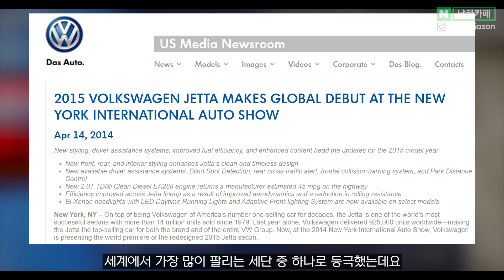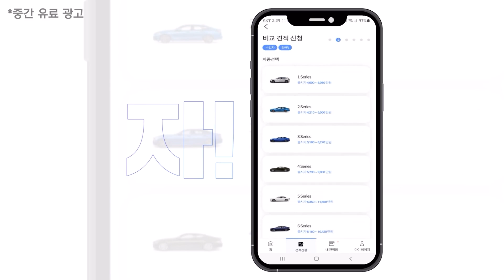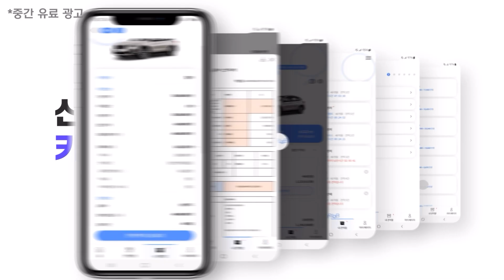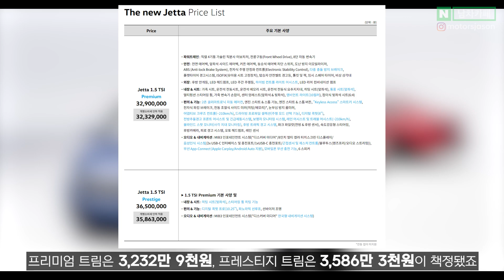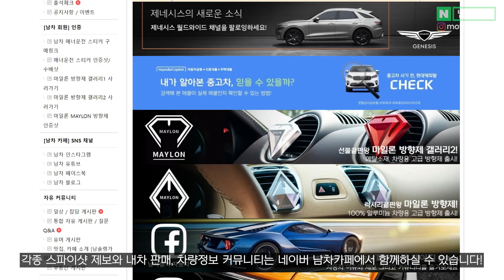무려 3천만원대 독일 세단?! 드디어 국내출시된 아반떼 대항마가 엔트리 수입차의 정석인 이유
이 가격대에선 진짜 유일무이하네요.. 여러분은 어떤가요??